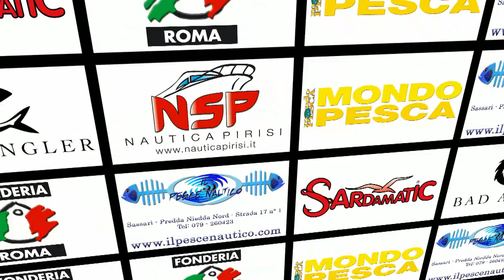Una Bella Signora !!!